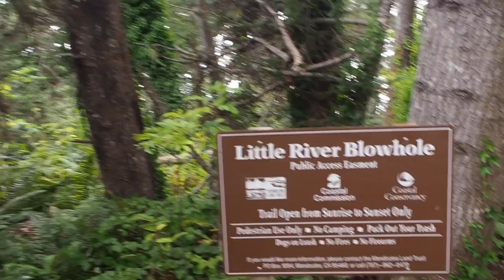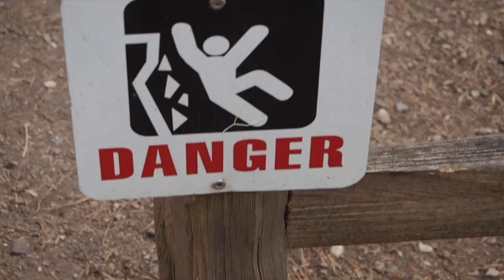Secluded Blowhole and Coast Shenanigans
Come up the coast with Travis Simms and I.  Song: Summer '97 Griz